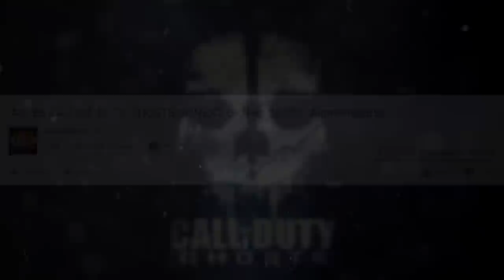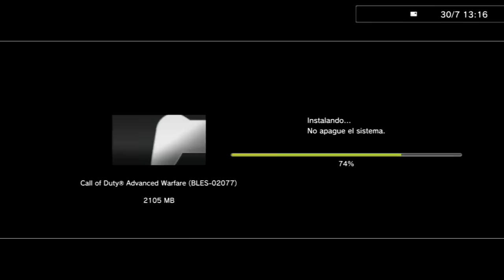ASÍ ES ADVANCED WARFARE en OLD GEN en 2017!! - AlphaSniper97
Call Of Duty ADVANCED WARFARE o COD ADVANCED WARFARE, os prometí un VÍDEO en OLD GEN de ESTE JUEGO, os traigo MI PRIMERA VEZ en el COD AW de OLD GEN! =D